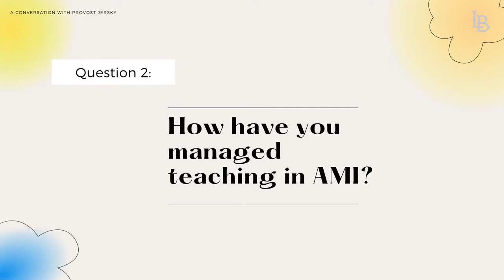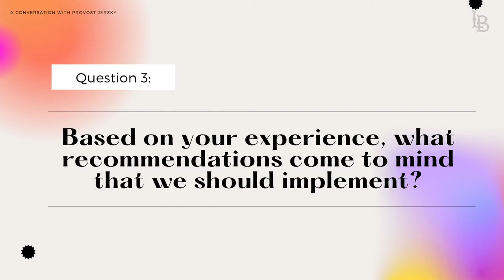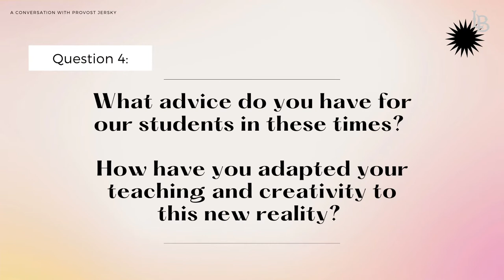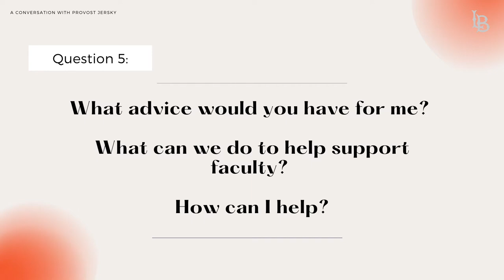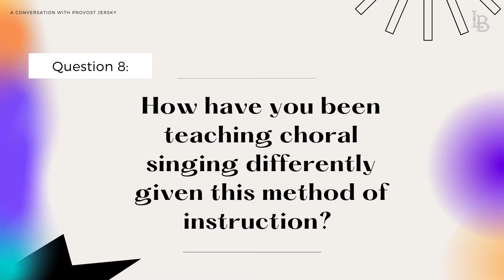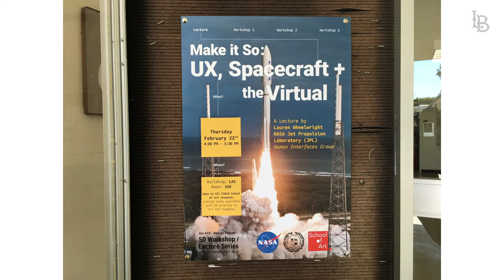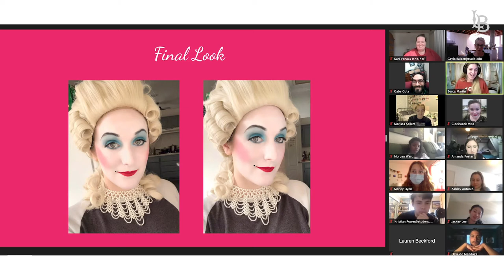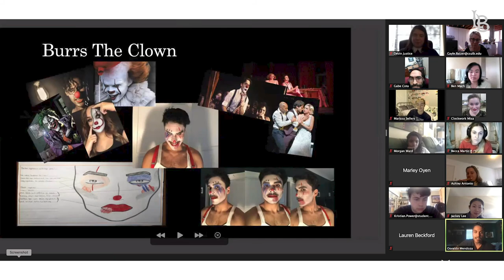How COTA Faculty are Thinking Outside the Box & Reinventing the Arts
In this Conversation with Provost Jersky, we're taking look at the compassionate and innovative teaching at COTA. In this video, the Provost meets with Sam Anvari (Graphic Design), Rebecca Lemme (Modern Dance and Ballet), Eduardo Perez (Design), David Waldman (Cinematography), Josh Palkki (Vocal/Choral Music Education) and Gayle Baizer (Makeup Design).

During Alternate Modes of Instruction (AMI), COTA faculty have put an emphasis on personal relationships, flexibility, and understanding the unique circumstances of their students, all of which have lead to out-of-the-box thinking and teaching.